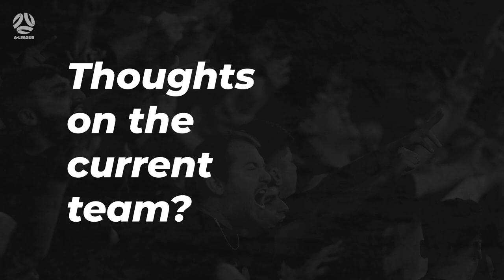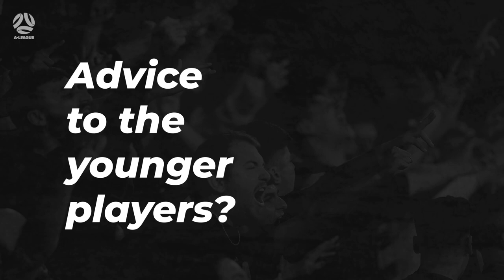The Contenders | Jay O'Shea | Brisbane Roar FC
"Last year we played in front of no fans so to get the home final is absolutely massive" 🦁

Jay O'Shea says @BrisbaneRoarOfficial can go all the way in the 2021 ALeague Finals Series in our first edition of ALContenders 📺